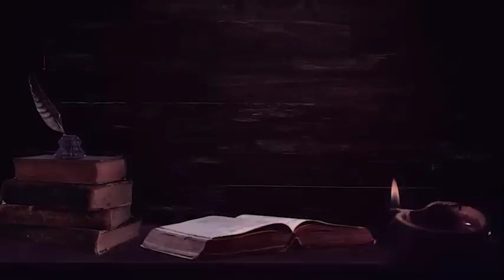RAHAN HÜDDAMLARI 7.BÖLÜM; CİN ZİNCİRİ | Korku Hikayeleri | Hüddam Hikayeleri | Cin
Kadir doğduğu zamandan beri değişik karanlıklar görmektedir. Ateist bir aile yapısına sahip olduğu içinde ailesi bu siyah varlıkların onun psikolojik sorunları yüzünden olduğunu düşünür. Fakat bir gün Kadir için işler değişir, gördüğü rüya ile birlikte İslamiyet'i araştırmaya başlar. Keyifli dinlemeler.

▶ Korku Hikayeleri
▶ Hüddam Hikayeleri
▶ Cin Hikayeleri
▶ Cin Musallatı
▶ Define Hikayeleri
▶ İfrit Hikayeleri
▶ Gerçek Yaşanmış Korku Hikayeleri
▶Cinli Hikayeler
▶Gerçek Hikayeler
▶Yaşanmış Gerçek Hikayeler
▶Cin

2014 senesinde hobi olarak başladığım korku hikayesi yazma serüvenime, şuanda kendi kanalımda yazdığım hikayeleri seslendirerek devam ediyorum.